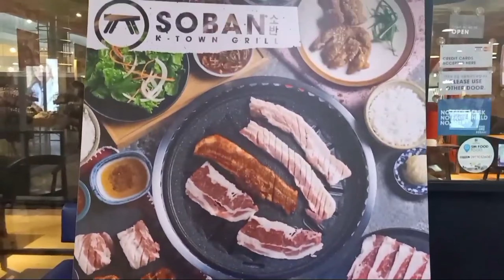MY VLOGGER FRIENDS | MEET & GREET | REKKISU VIBES & RANDOM ELI